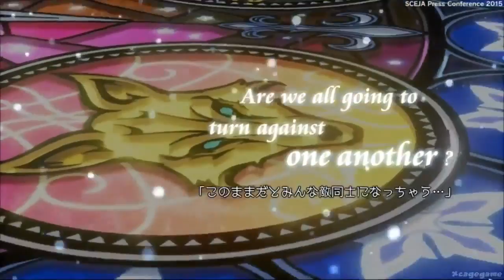WHO ARE THE 13 VESSELS??? (CONTAINS SPOILERS)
Who are Xehanort's 13 vessels of Darkness? We know some but not all. In this video I talk about the confirmed vessels and the potential vessels we may see in Kingdom Hearts 3. The final showdown is nigh and it would help if we knew what we are up against.